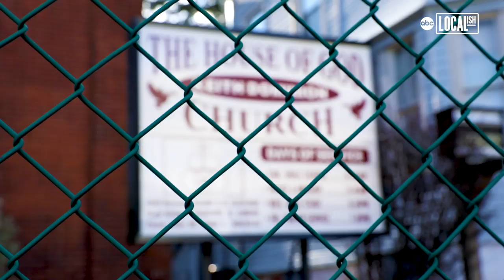What Is a Pedal Steel Guitar? This Musical Prodigy Knows! | Localish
In this one-room sanctuary on a suburban New Jersey street, a rock-and-roll icon was born. It was in the House of God church in the '80s and '90s a young Robert Randolph learned to play pedal steel guitar. Now 39, he's a six-time Grammy nominee. He was also ranked #97 on Rolling Stone's list of the top 100 all-time guitarists. But he's never forgotten his roots. 'Pedal steel is the main instrument in our church.' Pedal steel is a guitar that sits horizontally on four stands. 'Robert has the fastest hands, I think, of all the steel players I've ever seen,' says Deacon Mike Randolph, Robert's uncle.